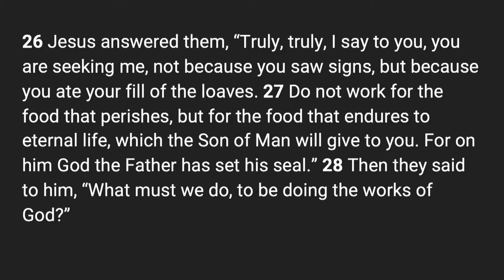2024 February 25th - 8:00am Foundations Sermon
The Word of God is living and active at St. Luke's Lutheran Church & School in Oviedo, FL!  We're a community of believers who are here to awaken hearts in every generation to the power of life in Christ.